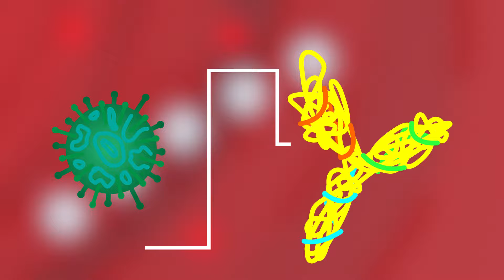ME MORDIÓ UNA SERPIENTE: ¿¡Qué hago!?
Hoy explorando el increíble mundo de los antivenenos de serpientes: ¿Cómo funcionan y cómo se producen? ¿Podríamos "vacunarnos" preventivamente ante la mordedura de una serpiente peligrosa? ¿Cuáles son las recomendaciones a tener en cuenta cuando estamos de visita en el hábitat de estos animales?

No te pierdas el video de nuestros amigos de Visión Natural Explorer, con toda la información de las especies PELIGROSAS de Argentina

Escrito por Martina Kolesnik

***Fuentes y links***

***Redes***

Seguinos en nuestras redes para contenido semanal!

¿Tenés dudas o sugerencias? ¿Querés que comuniquemos tu trabajo o el de alguien que conocés?

¿Quiénes hacen estos videos?

Textos por Martina Kolesnik, Luciana Salgueiro, Lena Peroni, Nicolás Martorell y Benjamín Vidal
Animación por J. M. Cafferata
Voz por Santiago Tejeiro
Redes por Lucio García y Lena Peroni
Producción por Manuel Otero, Benjamín Vidal y Nicolás Martorell

Estos videos son periódicamente realizados con mucho esfuerzo por estudiantes de la FCEN de la UBA. Los derechos sobre el contenido pertenecen a las personas arriba mencionadas. Por cualquier duda, queja o sugerencia, comunicarse por cualquiera de los medios arriba mencionados.